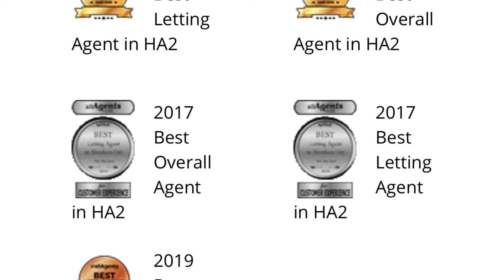Thorncliff Road, Southall, UB2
Call to Book Appointment Albert Grace Estates Agents

Property Summary
This is a 3 double bedroom Plus 1 Extra Room which could be used as Study, Office or a playroom. The property has two bathrooms one with a stand-in walk-in shower.

Landlords are looking for a loving family with 2 adults and max of 3 kids or maybe two couples with one kid each. There is a small rear garden with mainly stone paving and garden storage.

No parking on the front (area) (it is not a driveway)

Parking is to the rear side of the property. Strictly no pets and no smoking in the property.

Nearest
Southall (0.9mi.)Hounslow West Underground (1.3mi.) (Piccadilly)Osterley Underground (1.4mi.) (Piccadilly)

Nearest Shools
Norwood Green Infant and Nursery School (0.1mi.) (Good)Norwood Green Junior School (0.1mi.) (Good)Wolf Fields Primary School (0.3mi.) (Requires Improvement)

Some of the furniture in the pictures belong to previous tenants. Applicant clients should view the property in person and clarify any quires they may have with the landlords agent.